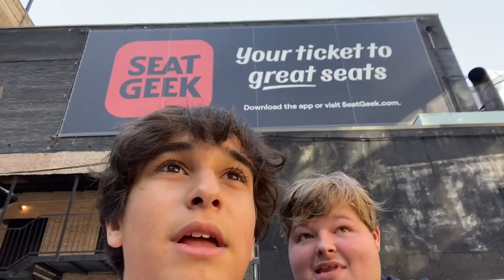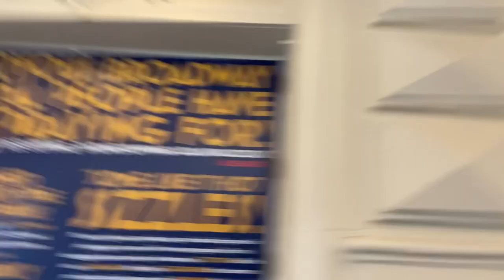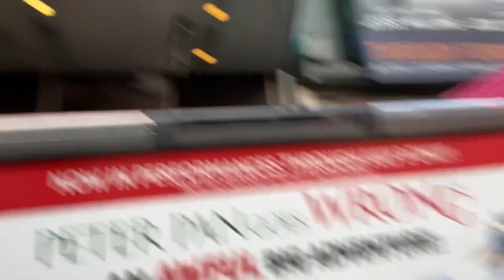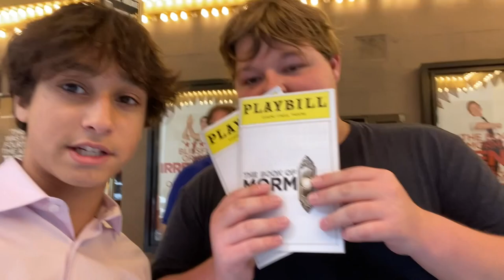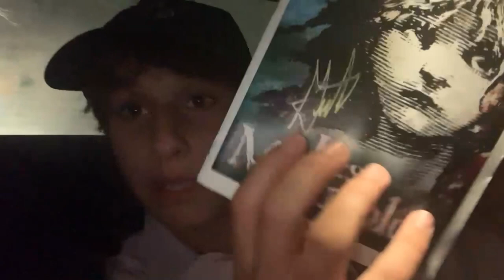Sweeney Todd NYC vlog (Best Day Ever!)